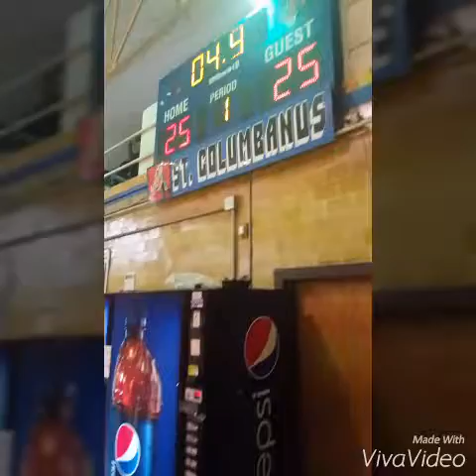Javet's Game July 30, 2016